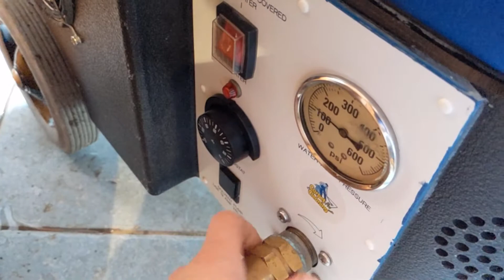Step by step of end of tenancy carpet cleaning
Very heavily stained carpets with some pet stains upstairs. Just couple miles from Tenbury Wells. Basically as stated in title of this video - step by step of end of tenancy carpet cleaning. Job took about 3h. Really satisfying process and great cleaning results.